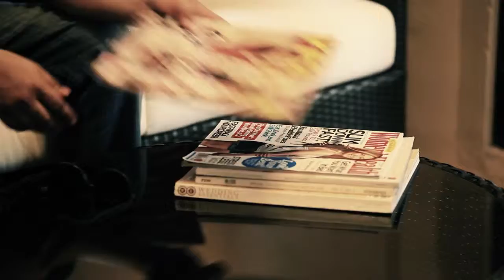DJ Kid + Malou: Engagement Video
A Wedding Film by: Pinkfrog Creative Media